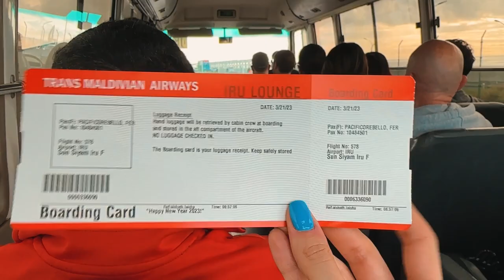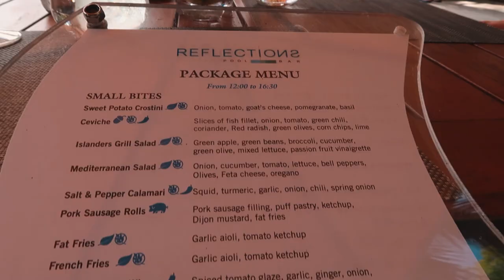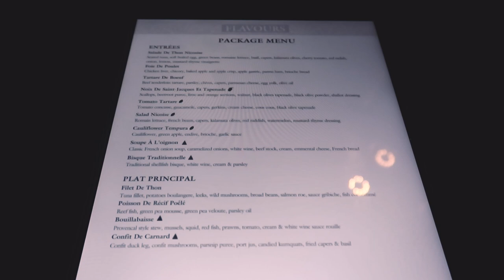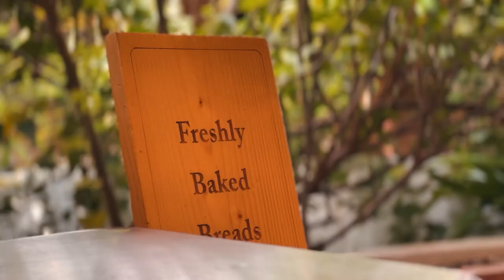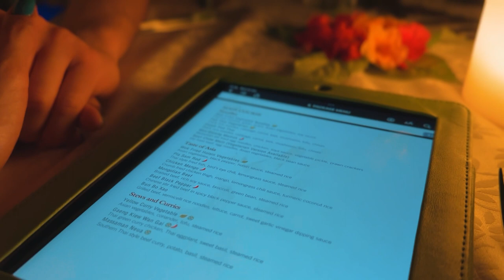A Viagem do Sonhos nas MALDIVAS! • E Porque você PRECISA viver isso também | Fer Rebello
• E-mail de trabalho para marcas e empresas! Solicite o Mídia Kit.